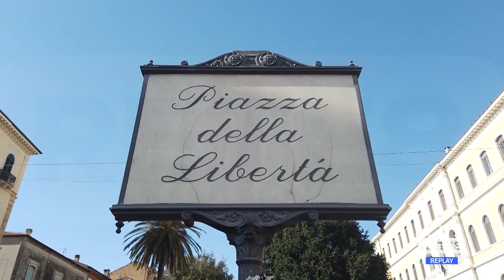Giulianova - Cambia il mercato al paese